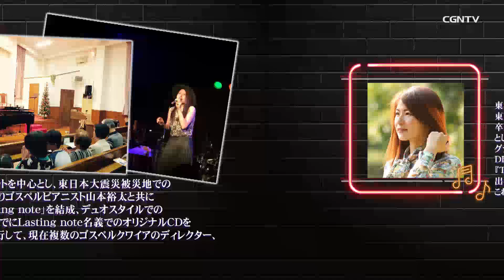[賛美]竹下静／ただあなたの愛の中で｜HOLY SESSION #19(日本CGNTV)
♫賛美曲そのものにフォーカスし、そこに込められた祈りや証を分かち合う番組
ゲスト：竹下静｜ただあなたの愛の中で
パーソナリティー：佐々木潤